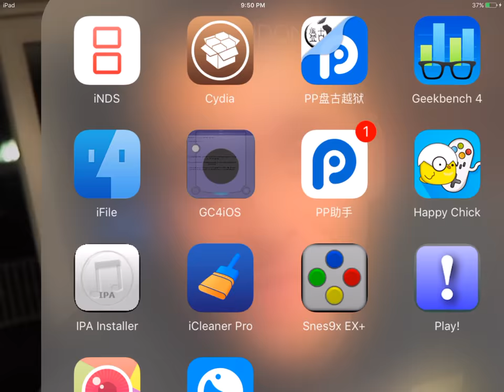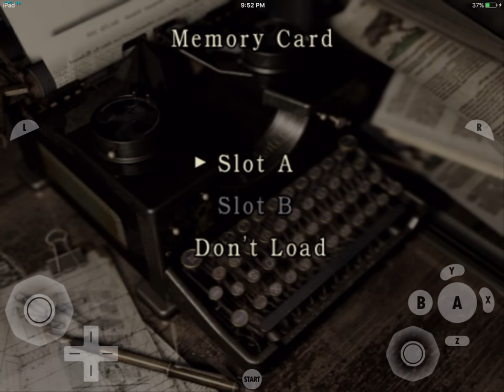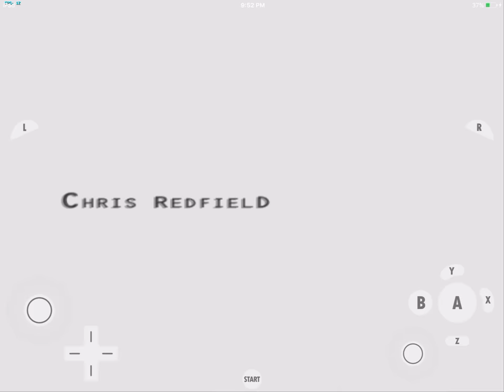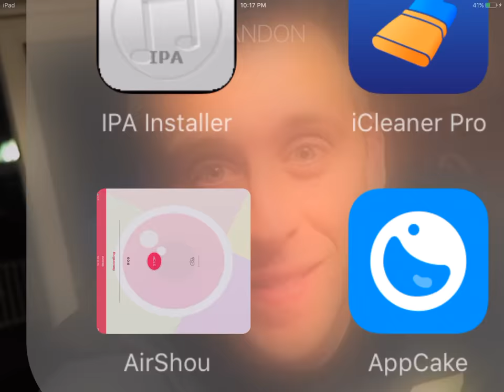Resident Evil Part 2 (Gameplay) dolphin emulator for ios on ipad air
gamecube for ios, dolphin emulator for ios, gc4ios, gameplay *insert device name here* *insert game name here*